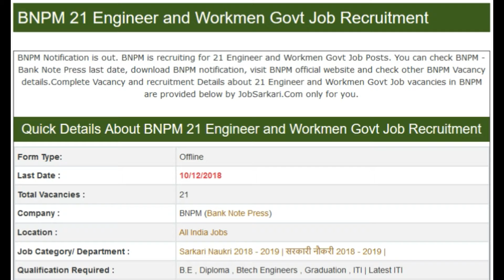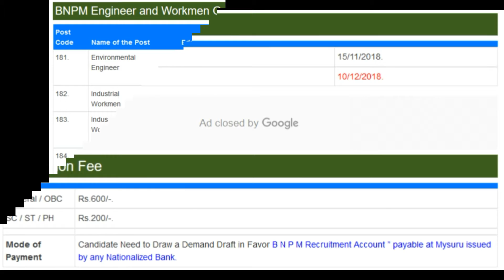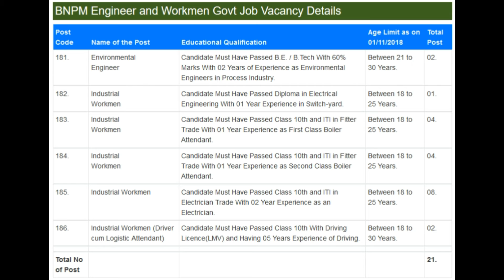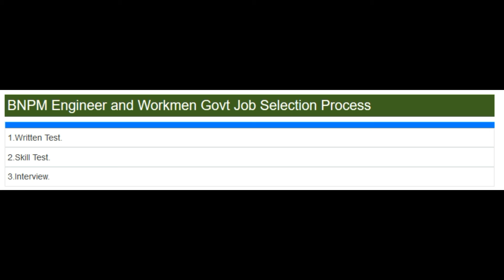BNPM 21 Engineer and Workmen Govt Job Recruitment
AASL 10 Co-Pilot Govt Job Recruitment

AASL 17 Crew Controller And Assistant Crew Controller Govt Job Recruitment

UPSC 60 Assistant Director, Air Safety Officer and Other Govt Job Recruitment

linked site.